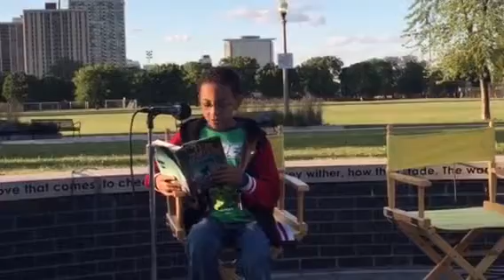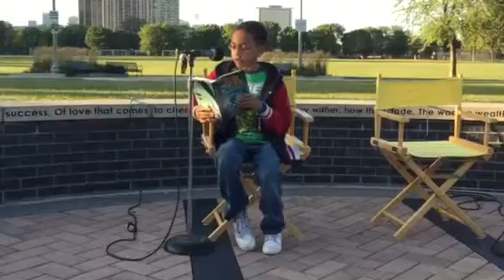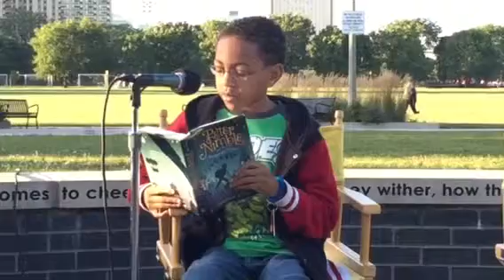Reading in the Park 2015 Dunbar Park Child Chicago August 20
This youth mother brought him to the program and he read to the audience.
The evening program
1 introduction
   Program is first in Paul Laurence Dunbar Park in the Reading Area
 This project started 2006 and statue of Paul Laurence Dunbar was dedicated in summer of 2014. Debra Hand was commissioned by. The Chicago Park District after being recommended by the Dunbar Park Advisory Council.

Who is Paul Laurence Dunbar
Gwen Hillary
4.PLD Questions and Answers
2. Reading of Paul Laurence Dunbar
3. Story telling by Gwen Hillary
4. Guest reading for the audience.
5. The Frog and The Fly authored Ken Miles
6. Guest child reading for the audience
7. Poem by Paul Laurence Dunbar read by Gwen Hillary. (She has been read "Dunbar" for more than 50 years.

Program by LEM
Shalom